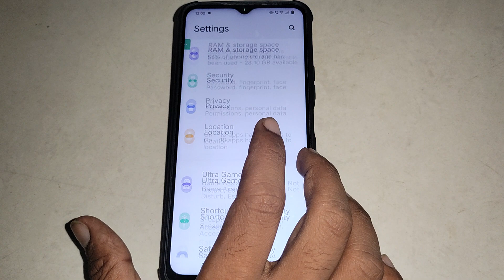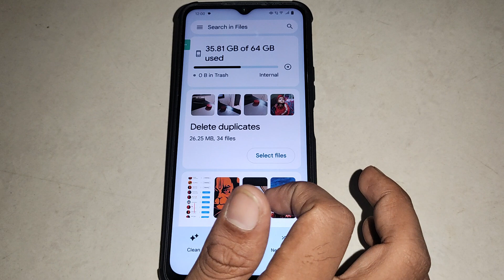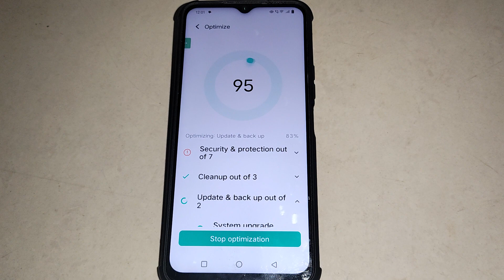storage space running out Vivo T1x,how to remove storage space running out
Best powerful CPU under 10k

60-Inch Tripod with Bag

7 Socket 6A Extension Board

multiplug Extension